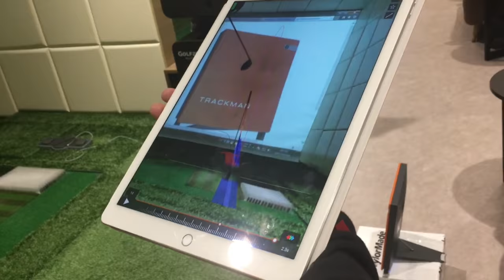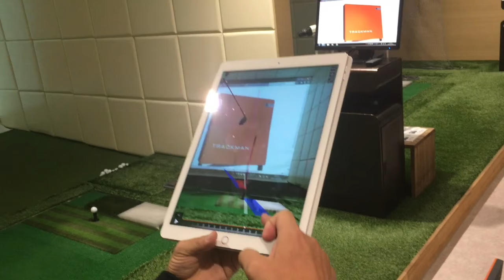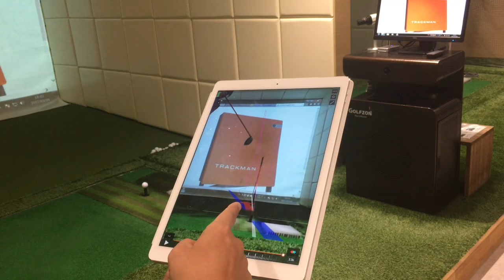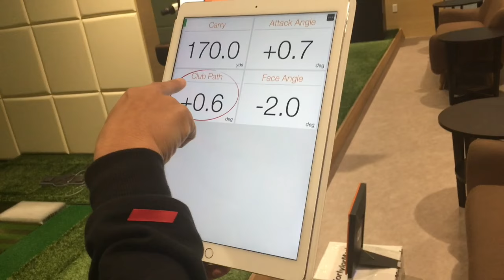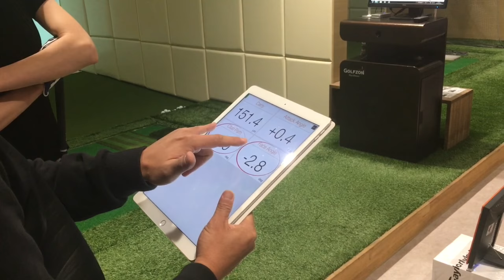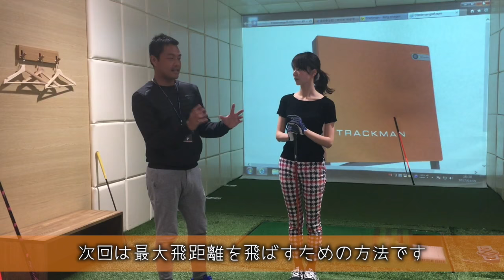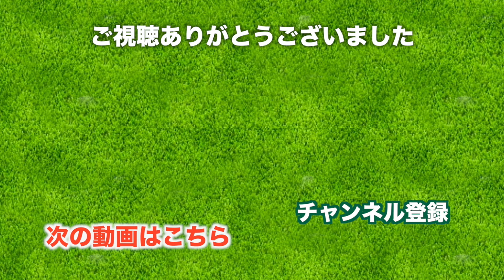ゴルフスイングをデータで分析！【Trackman トラックマン】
今回は恵比寿にあるGOLFPLUSさんに行ってきました。
trackmanという分析機器を使ってスイングをデータ化。
データを元に改善していきます。

今回はボールを真っ直ぐ飛ばす方法を学んできました。
スイング自体を改善するのではなく、
とある事をするだけで大きく改善されました！

ボールがどうしても曲がってしまう人は是非チェックしてみてください！